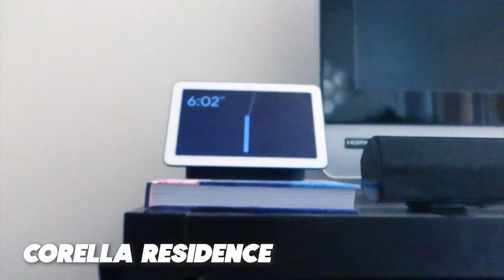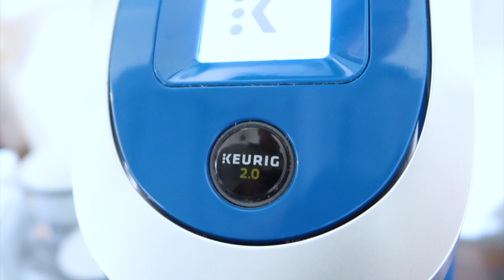OUR MORNING ROUTINE AS A COUPLE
Taking you through our couple's morning routine!
We show you how we wake up early in the morning and wake up quicker and feel more energized to start off the day!

CREATORS:
Abraham Corella & Savannah Stewart

1. Like this video.
4. Comment when done.

Us: @Abe and Sav
Abe: @RealAbrahamCorella
Sav: @TheSavvyJ